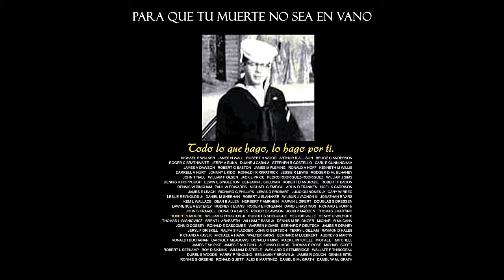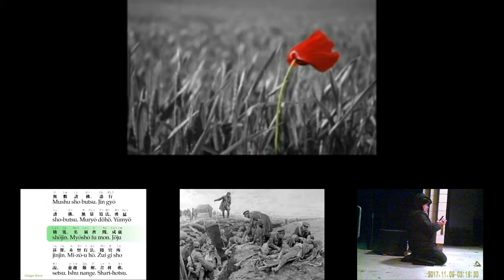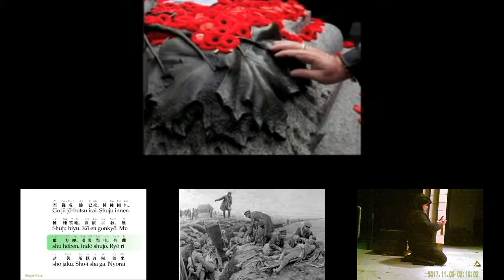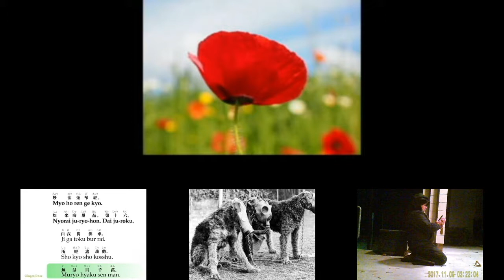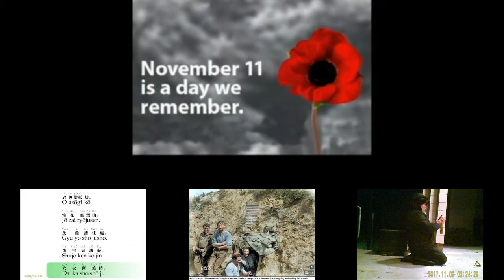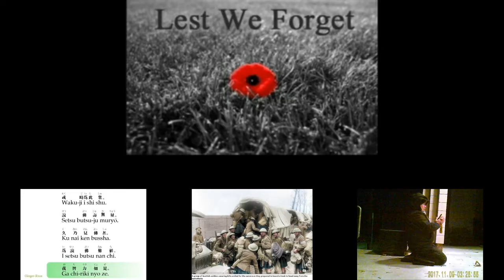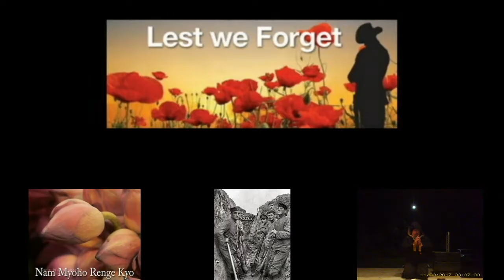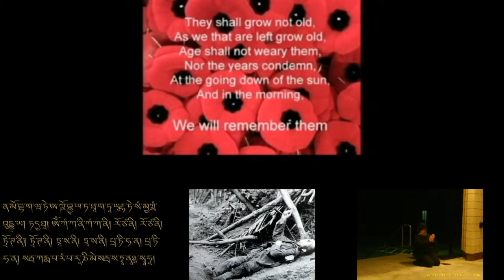El canto budista en la estación de policia de Windsor Vermont.